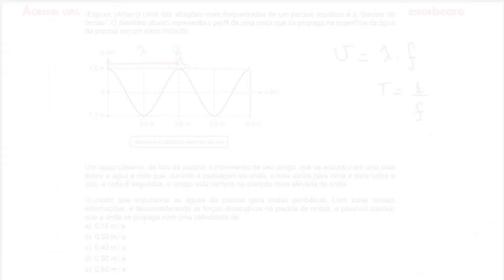EXERCÍCIOS PARA REVISÃO DE FÍSICA - Café com o Professor Boaro.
Dúvidas comuns:
1) Como funcionam os planos de estudos diferenciados?
Galera, fiz vários planos de estudos para vcs. O importante é focar! O importante é o seu resultado! E para isso quando vc escolhe um plano para assinar vc tem direito a ter acesso a um conjunto desses planos. Por exemplo, o Plano Premium Anual dá direito ao acesso de todos planos. Tenho plano Enem e Vestibulares, só ENEM ou só Escolas Militares. Os planos são divididos por semanas e o que diferencia um do outro é basicamente o número de exercícios sugeridos e o nível desses exercícios. Por ter cerca de 3.000 exercícios na Plataforma (estou gravando sempre mais!) consigo direcionar muito bem cada plano. Para vc entender melhor deixa eu dar um exemplo: No ENEM tem conteúdo que nunca caiu, como trabalho da força elétrica por exemplo, mas pode cair, claro. Para estes conteúdos eu deixo poucos exercícios enquanto os que caem muuuito, como ondulatória ou eletrodinâmica, por exemplo, eu escolho váááários.
2) O que são os módulos na plataforma? Gente, vou usar outro exemplo para explicar: Força elétrica é um conteúdo muito cobrado em todas as escolas militares, dessa forma tenho dezenas deles resolvidos (e continuo gravando mais), porém como é de se esperar não vou colocar todos para serem resolvidos na aula de Força Elétrica, mesmo no plano de estudos das Escolas Militares (EsPCEx, Efomm, AFA, Escola Naval, Colégio Naval, Eear, ITA e IME). Daí utilizo um espaço pra concentrar todos os exercícios que tenho sobre o assunto de Eletrostática e coloco tudo por lá. O aluno que quiser se aprofundar mais e mais na resolução destas questões ele pode, além de fazer a aula que está no plano de estudos, resolver todos os outros exercícios disponíveis na plataforma. E isso vale para todos os assuntos de todas as aulas. Tenho módulo específico das Escolas Militares, do ENEM Física, do conteúdo geral da Física (ou seja, de todos os outros vestibulares como Fuvest/Unesp/Unicamp que tenho dezenas e dezenas de questões). Garanto à vc que é o melhor custo-benefício do mercado de ensino de Física online no Brasil.
Abç, adoro vcs.
Fiquem com Deus e muuuuito sucesso!